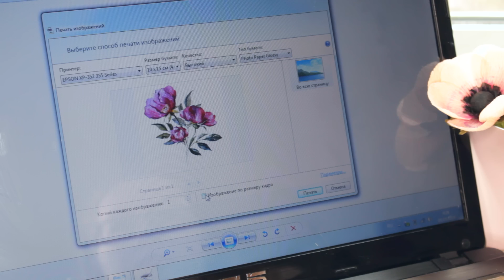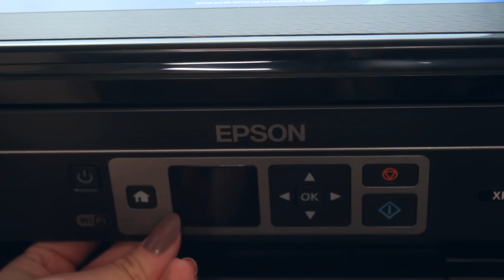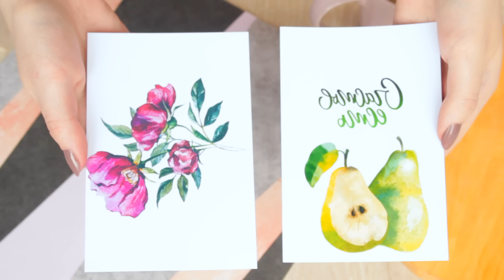ЭТО РЕАЛЬНО РАБОТАЕТ!!! Фото печать на кружках в домашних условиях!!!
Всем привет! В этом видео я покажу как можно напечатать абсолютно любой рисунок на кружке дома :)